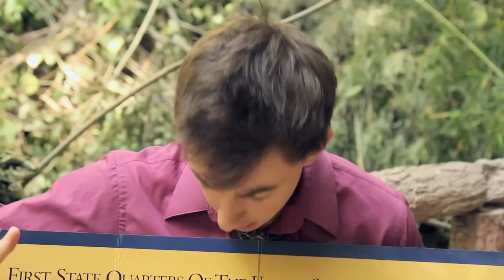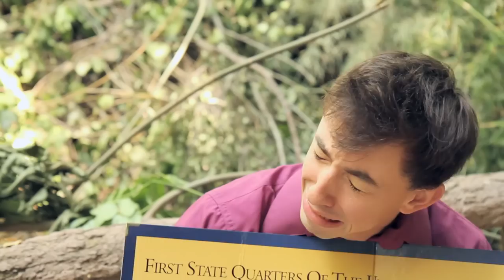Deal With The Devil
A man gives his soul to the Devil and you won't BELIEVE what he traded it for

♫ Tin Can Bros. Theme Song by Jack Stratton

The Tin Can Brothers is a Los Angeles based sketch comedy group created by Brian Rosenthal, Corey Lubowich, and Joey Richter.